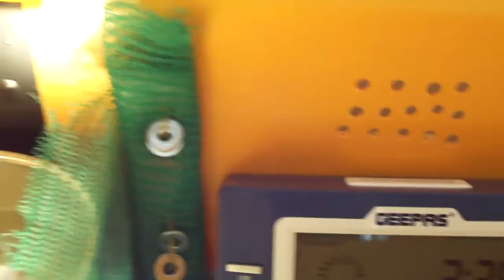My Homemade Incubator (latest update)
This time, I installed a 12V DC Fan in it and a green house fabric to protect the chicks from the bulb.